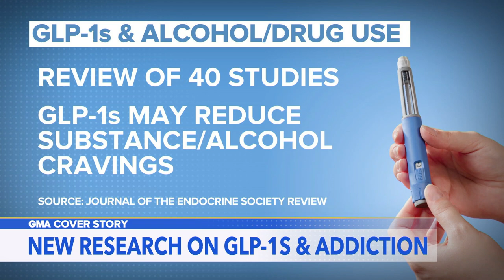New research looks at potential of GLP-1 drugs and addiction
ABC News' Dr. Tara Narula breaks down new findings suggesting that popular diabetes and weight loss medications may also help reduce alcohol and drug cravings.